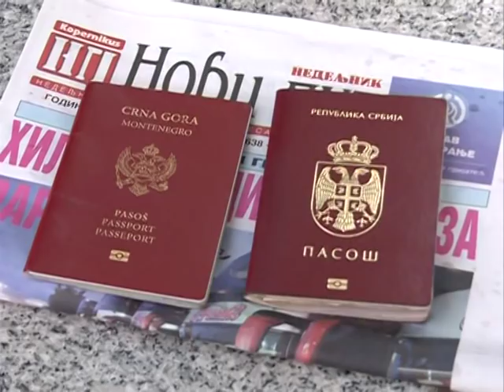Info - Dvojica hodočasnika u Jagodini - (TV KCN 29.05.2019)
Dvojica hodočasnika, jedan iz Srbije drugi iz Crne Gore, krenula su 25. maja od Hrama Svetog Save ka Hilandaru. Usputna stanica bila im je i Jagodina gde je njihove utiske zabeležio naš reporter.
novinar: Dejan Milošević
snimatelj: Zlatko Milojković
montaža: Vesna Dobrosavljević Đukanović
proizvodnja: Kopernikus RTV Jagodina